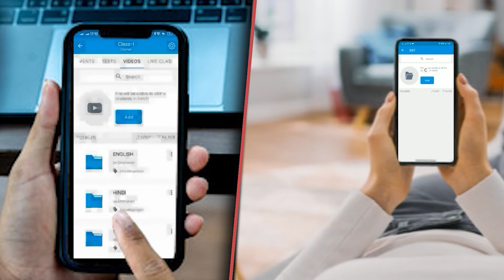जिस सुहाग की रक्षा के लिए तीज व्रत कर रहीं थीं पत्नी,उसी को पति ने मारा..